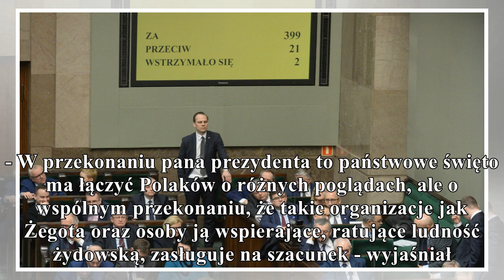senat przyjął ustawę o dniu pamięci polaków ratujących żydów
gorąco
PolskieRadio.pl Wiadomości Informacje Senat przyjął ustawę o dniu pamięci Polaków ratujących Żydów Senat przyjął prezydencką ustawę o ustanowieniu Dnia Pamięci Polaków Ratujących Żydów pod Okupacją Ni...